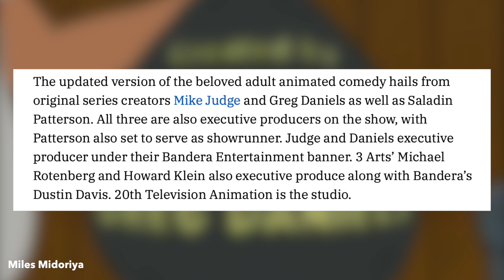New King Of The Hill Revival Is Making It's Way To Hulu!! Details So Far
This is a video talking about King Of The Hill Revival Coming To Hulu